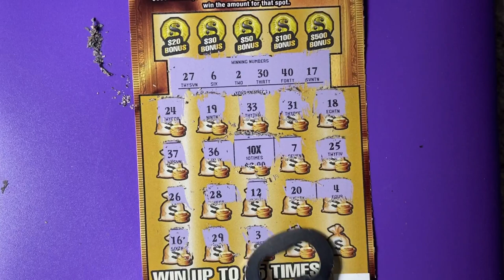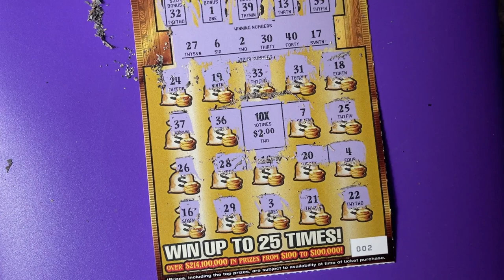Book Roll Over 38, Ticket 2